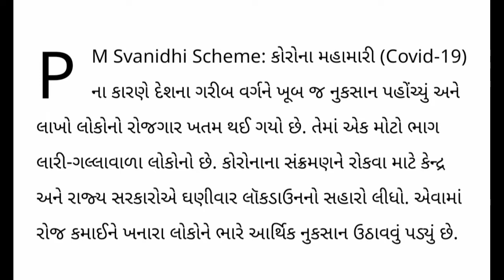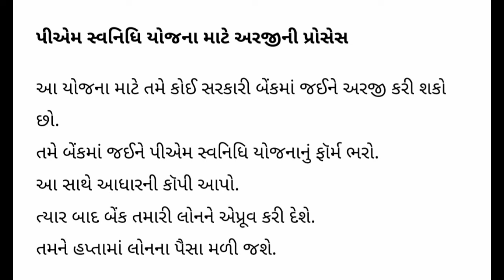પીએમ સ્વનિધિ યોજના 2022 | PM Svanidhi Yojana apply online/How to apply PM Svanidhi Yojana loan 2022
For this scheme, the government provides loans ranging from Rs 10,000 to Rs 50,000 to roadside stalls and small traders.

PM Svanidhi Scheme: કોરોના મહામારી (Covid-19) ના કારણે દેશના ગરીબ વર્ગને ખૂબ જ નુકસાન પહોંચ્યું અને લાખો લોકોનો રોજગાર ખતમ થઈ ગયો છે. તેમાં એક મોટો ભાગ લારી-ગલ્લાવાળા લોકોનો છે. કોરોનાના સંક્રમણને રોકવા માટે કેન્દ્ર અને રાજ્ય સરકારોએ ઘણીવાર લૉકડાઉનનો સહારો લીધો. એવામાં રોજ કમાઈને ખનારા લોકોને ભારે આર્થિક નુકસાન ઉઠાવવું પડ્યું છે.

એવામાં કેન્દ્ર સરકારે લારી-ગલ્લાવાળા લોકોની મદદ માટે અને તેમને બીજીવાર પોતાનું કામ શરૂ કરવા માટે 'પીએમ સ્વનિધિ યોજના' (PM Svanidhi Yojana)ની શરૂઆત કરી છે. આ યોજના માટે સરકાર રસ્તાની બાજુમાં પાથરણા કે દુકાન લગાવનારા અને નાના વેપારીઓને 10,000 રૂપિયાથી લઈને 50,000 રૂપિયા સુધીની લોનની સુવિધા આપે છે.

વગર કોઈ ગેરન્ટીએ મળે છે લોન

'પીએમ સ્વનિધિ યોજના' (PM Svanidhi Yojana) અંતર્ગત મળતી લોનમાં કોઈ પ્રકારની લોન ગેરન્ટીની જરૂર નથી હોતી. આ એક કોલેટ્રલ ફ્રી લોન (Collateral Free Loan) એટલે કે વગર ગેરેન્ટીએ ફ્રી બિઝનેસ લોન છે. એવામાં આ સ્ટ્રીટ વેન્ડર્સ માટે એક શાનદાર સ્કીમ સાબિત થઈ રહી છે. આ લોનને સ્ટ્રીટ વેન્ડર્સ પોતાના બિઝનેસને વધારવા માટે વારં-વાર લઈ શકે છે. સૌથી પહેલીવારમાં તમને 10,000 રૂપિયાની લોન મળે છે. આ લોનની ચૂકવણી તમે દર મહિને કરી શકો છો.

લોનને ચૂકવવા માટે મળે છે આટલો સમય

જણાવી દઈએ કે મોદી સરકાર દ્વારા શરૂ કરવામાં આવેલી આ ખાસ યોજનામાં સ્ટ્રીટ વેન્ડર્સને લોન (Loan for Street Vendors) ચૂકવવા માટે પર્યાપ્ત સમય મળે છે. તમે એકવાર લોન લીધા બાદ તેને 12 મહિના એટલે કે 1 વર્ષમાં ચૂકવી શકો છો. તમે ઈચ્છો તો દર મહિનાના હપ્તામાં આ લોનની ચૂકવણી કરી શકો છો. તેના માટે તમારી પાસે આધાર કાર્ડ જરૂરી રીતે હોવું જોઈએ.

પીએમ સ્વનિધિ યોજના માટે અરજીની પ્રોસેસ

આ યોજના માટે તમે કોઈ સરકારી બેંકમાં જઈને અરજી કરી શકો છો.
તમે બેંકમાં જઈને પીએમ સ્વનિધિ યોજનાનું ફૉર્મ ભરો.
આ સાથે આધારની કૉપી આપો.
ત્યાર બાદ બેંક તમારી લોનને એપ્રૂવ કરી દેશે.
તમને હપ્તામાં લોનના પૈસા મળી જશે.